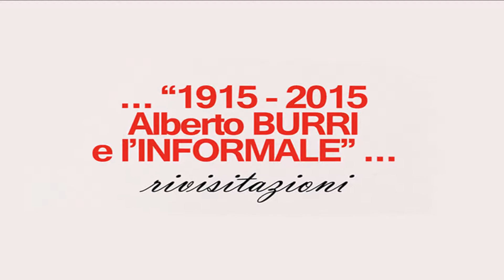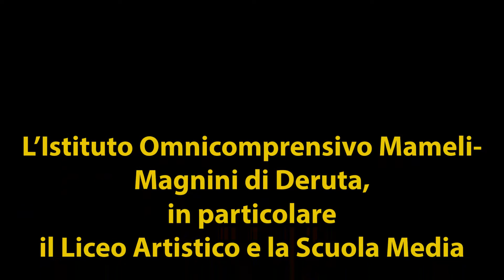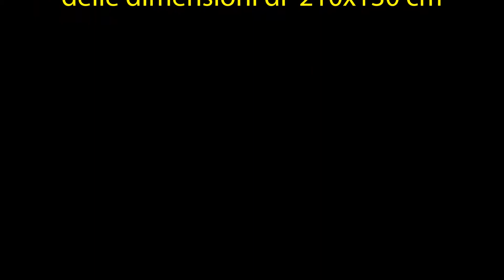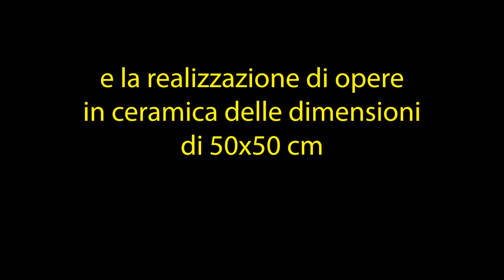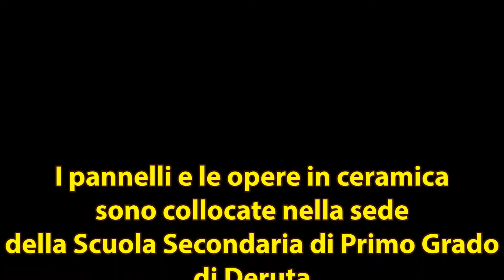1915-2015 Alberto BURRI e l’INFORMALE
Progetto MediArte a.s. 2014-15